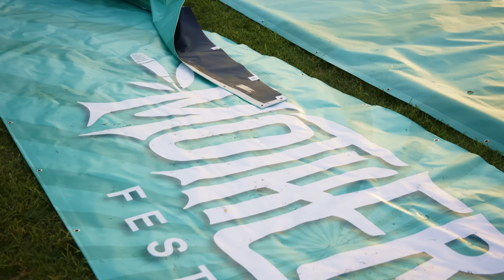MOTHERLAND es el festival más GRANDE de Puerto Rico | Entrevista con el productor